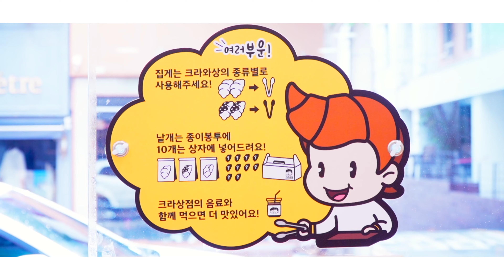[거제맛집] 우리가족 최애 빵 크로아상 포장해 와서 집에서 먹었어요 / 옥포크라상점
우리가족은 빵을 참 좋아합니다
그중에서 크로와상은 특히 좋아 합니다.
옥포 중앙시장 인근에 크라상점 이라는 크로와상 전문점이 오픈을 해서 다녀왔어요

개인적으로 빵 가격이 요즘 굉장히 비싼데
1개당 1000원 정도의 가격이면 괜찮은 것 같아요 ^^

한박스 만원 정도에 온 가족 맛있는 한끼 간식으로는 딱 인 것 같네요

장소 :  옥포크라상점

댓글에 점 하나만 남겨 주셔도 큰 힘이 됩니다^^
If you leave a dot in the comment, it will give you a lot of strength.^^

감사합니다.^^

◆ 촬영장비
camera : sony a6400 ,V50
lens : sels 18-105mm f4, 50mm f1.8
mic : boya mm1
edit : final cut pro X

My family likes bread very much.
Among them, I especially like croissants.
I went to a croissant store called Krasang near Okpo Central Market.

Personally, bread is very expensive these days.
I think it's okay if it's about 1,000 won per piece. ^^

I think it's perfect for a nice meal for the whole family at around 10,000 won a box.